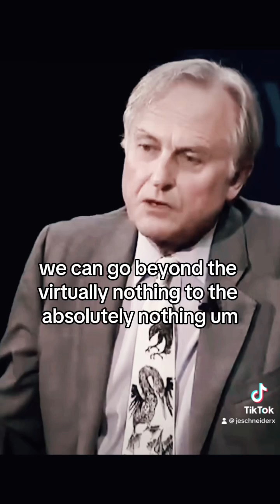Richard Dawkins: Great Simplicity to Prodigious Complexity